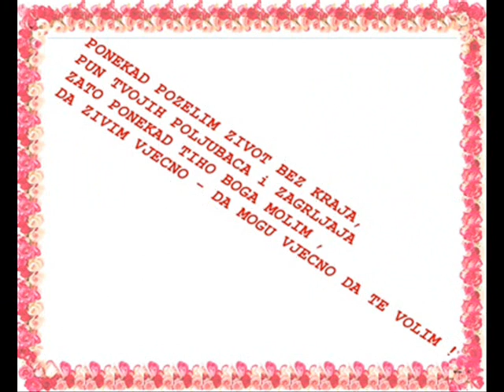Edin i Emina 20.12.1996-20.12.2011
15. godisnjica braka